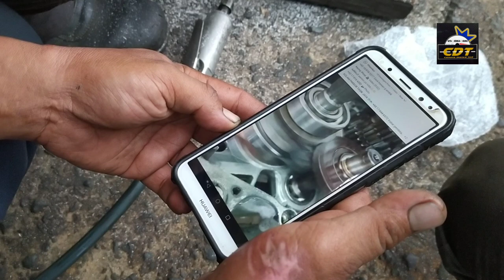SPEC 65 SLIP TEBAL | APA BEZA NIPIS DAN TEBAL???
SHOPEE👉👉 Cahaya diatas tar